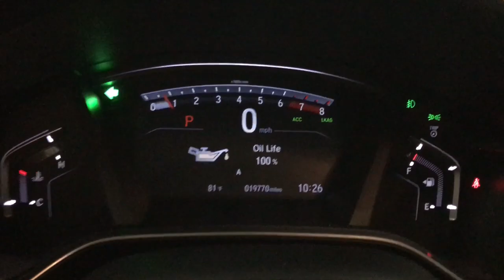2019 Honda CR-V Touring Des Plaines, Elmhurst, Schaumburg, Chicago, Naperville Illinois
Pre-Owned 2019 Honda CR-V Touring available at Bredemann Toyota located in 1301 Dempster St., Park Ridge, Illinois, 60068. Servicing the Des Plaines, Elmhurst, Schaumburg, Chicago, Naperville area.